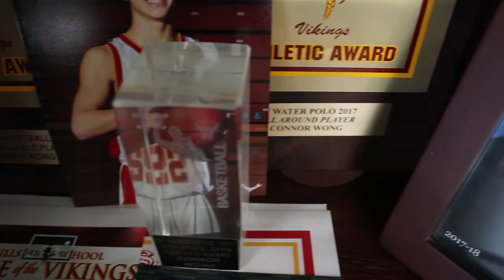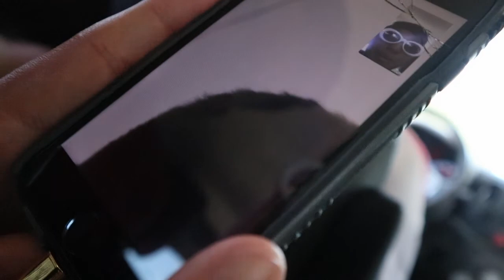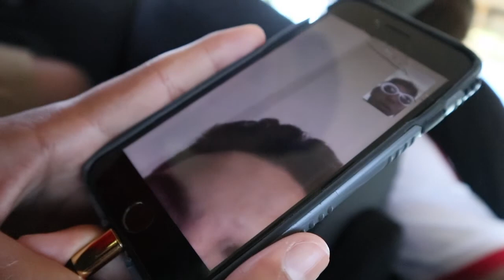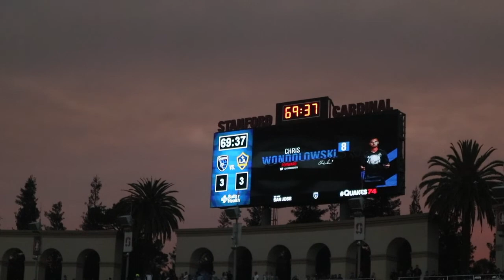LA galaxy vs SJ earthquakes game! and *met* zlatan ibrahimavoic well sort of lol